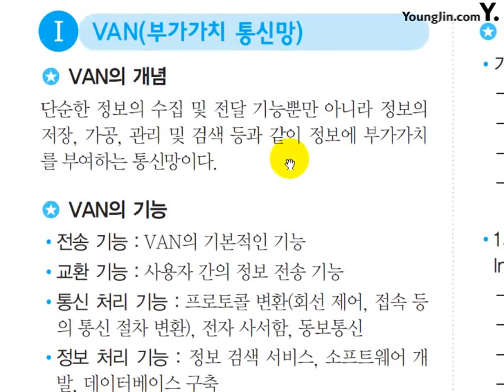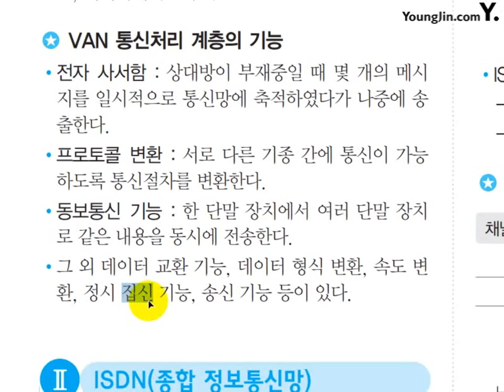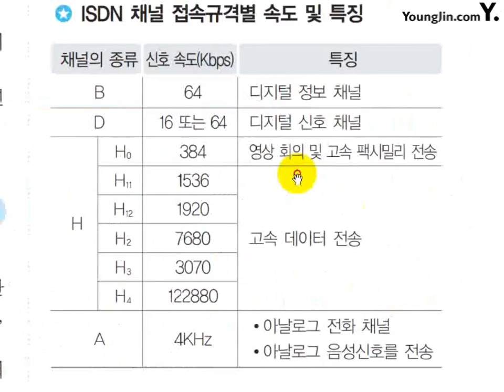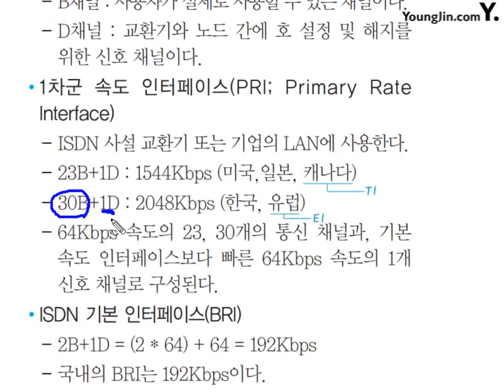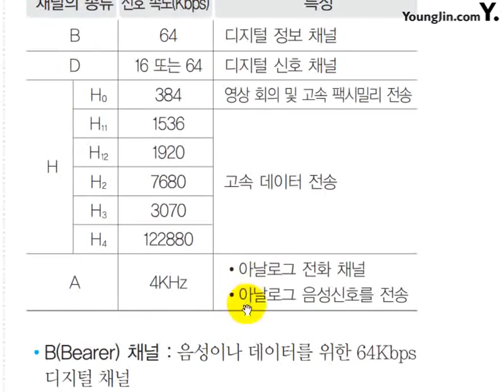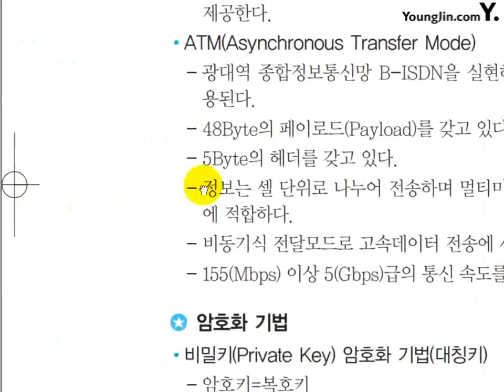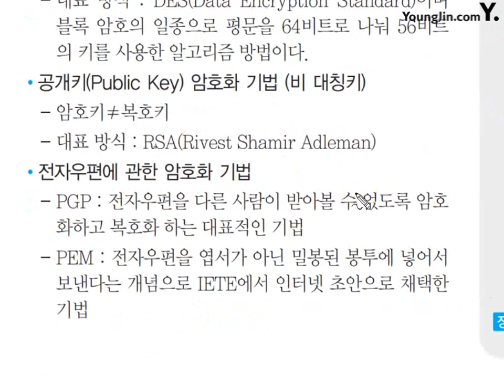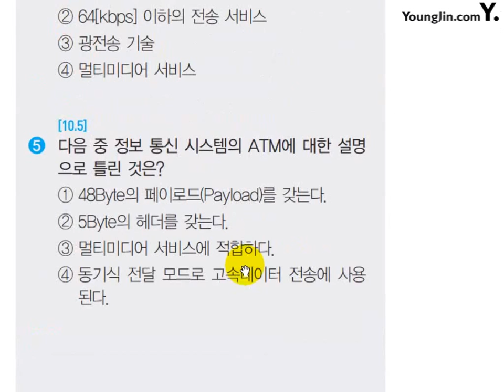포인트 51_절대족보 핵심이론